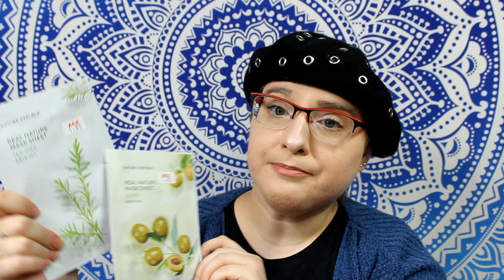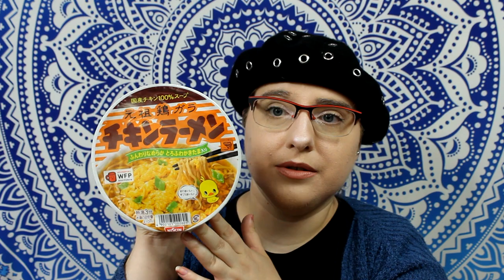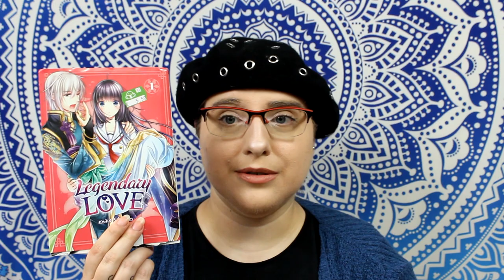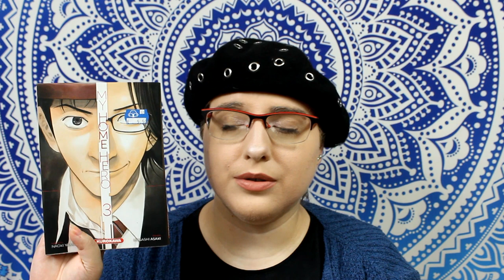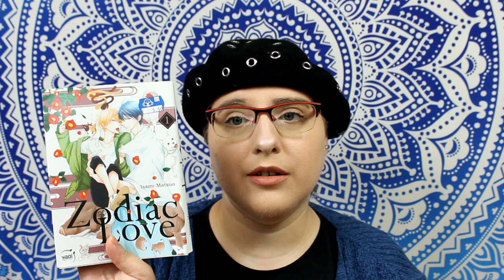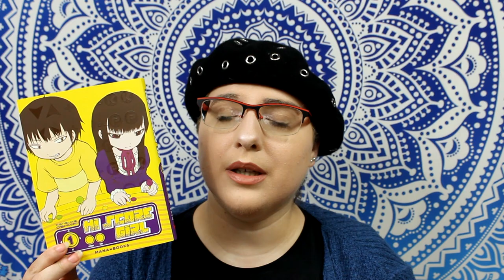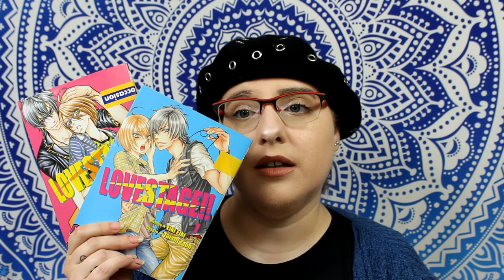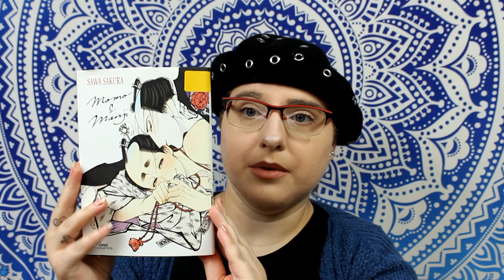HAUL Paris 2019 : manga 📚 + food 🍜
asian market :
8 rue saint anne 75001 paris et 63 rue saint anne 75001 paris